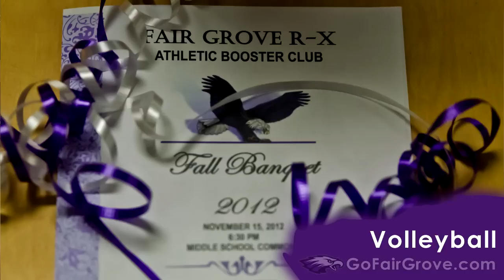2012 Fair Grove Fall Sports Banquet: Volleyball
Lady Eagles Volleyball

Head Coach: Tonya Peck
Asst. Coach: Sarah Brannock

Seniors: Morgan Kensinger, Andonae Magdziarz, Cierra Pentecost

Juniors: Alea Cooper, Mikala Hicks, Kendra McKinnis, Kendall Mitchem, Courtny Myers, Jessica O'Neal, Alyssah Orr, Megan Wahlquist

Sophmores: Kayla Bearden, Lacey March, Hallie Merisotes, Lydia Page, Jordan Robertson

Freshman: Kirsten Carver, Emily Derrick, Skylar Kensinger, Ciera Lenox, Keli Oplotnik, Jordan Stacey, Haley Stallings, Serra Wall, Shea Wallace, Bailey Weaver

Team Accomplishments 2012:

Varsity:
31-6 record
2nd place - Branson Tournament
1st place - Ash Grove Tournament
1st place - Stockton Tournament
2012 District Champs

Junior Varsity:
16-6 record
2nd place - Fair Grove Tournament

Freshman: 6-0 record